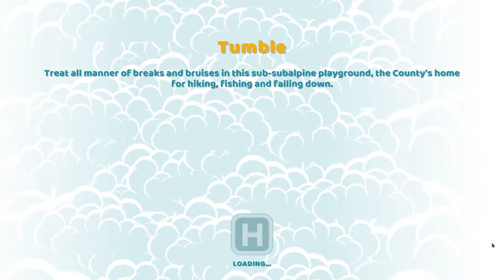Two Point Hospital Let's Play! Episode 9: Tumble Tumble Fracture Clinic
Hi guys welcome to my Two Point Hospital Let's Play Series.

I am really excited to be playing this game which is a spiritual successor to Theme Hospital and I love it.

This was a birthday present from my lovely sister so I hope she also enjoys this series.